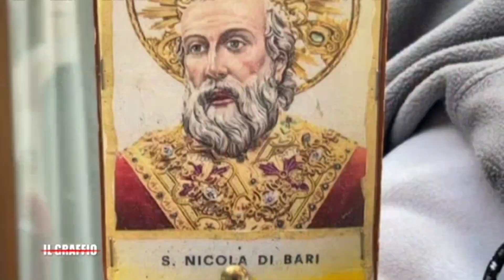Il rito del perdono dei pellegrini di San Salvo - Il Graffio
Il rito del perdono dei pellegrini di San Salvo in un servizio di approfondimento nel programma Il Graffio

Servizio di Giovanni Di Benedetto per Il Graffio - Telenorba